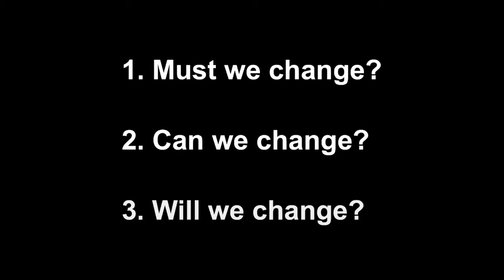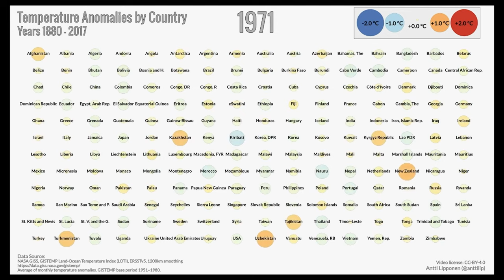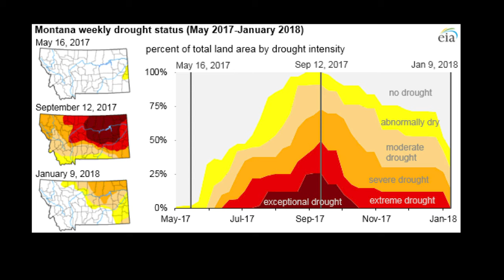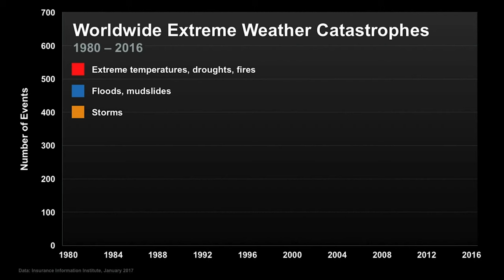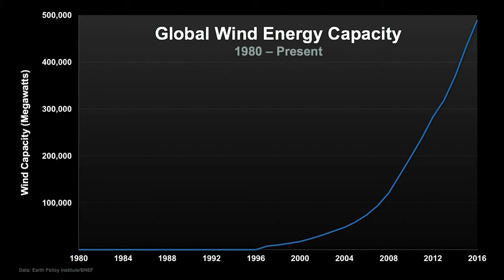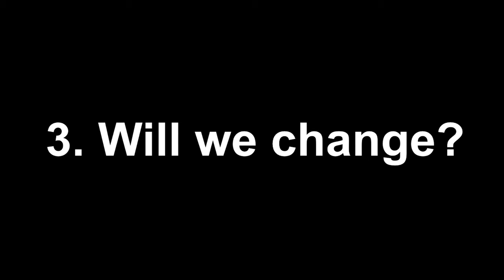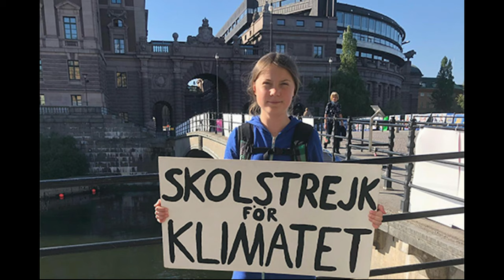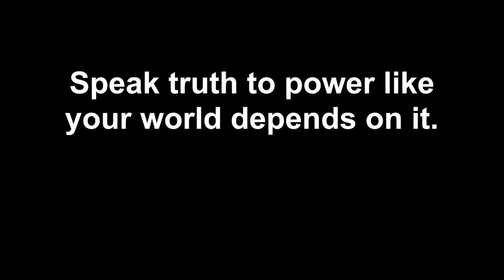How to have a conversation about climate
Need to know how to have a conversation about the climate? Whatever your position is on the climate, you will find this video helpful. This presentation outlines the basic science of climate change and its impacts on Montana, and helps participants explore their personal climate story and how the climate crisis affects their lives already.

Presented by climate reality leader Winona Bateman, founder of Families for a Livable Climate.